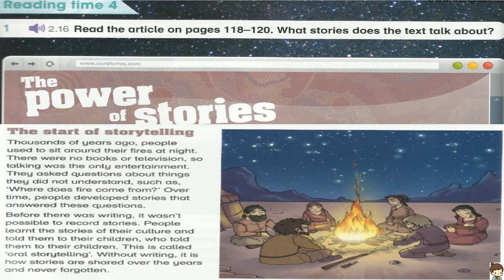Year 6 Academy Stars I Unit 9 IReading time 4 Activity 1 pages 118 120